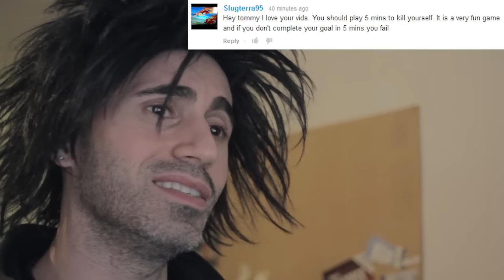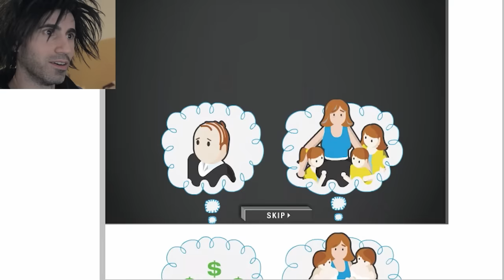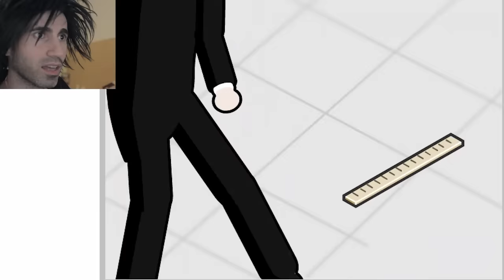IT'S MY WEDDING DAY! 5 Minutes to Kill Yourself gameplay by Terrible Tommy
5 Minutes to Kill Yourself Wedding Day gameplay by Terrible Tommy!

Terrible Tommy aka the World's Worst Gamer has an epic 5 Minutes to Kill Yourself gameplay for your gaming enjoyment.

Don't ever get married!  Weddings are for LOSERS!  Watch as I try to kill myself to get out of my wedding day.

Enjoy my demo of this free PC game.  You can play the game online.  I don't know if you can download it.

Check out my review of this game and my fails and have a laugh at my funny moments.

I didn't use the hacked version or cheats or the unblocked version of 5 minutes to kill yourself.

Not sure if you can get this game for Xbox 360 or Playstation or and I don't know if it's available for ios and Android so you can play on your iPhone and iPad.